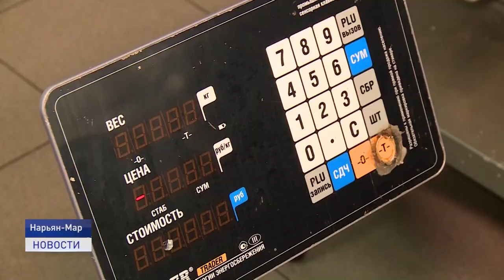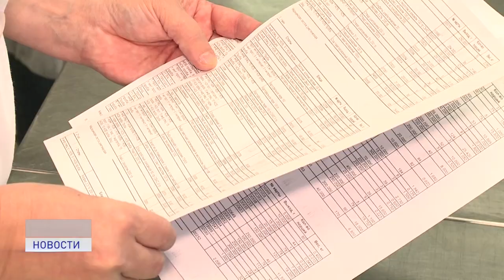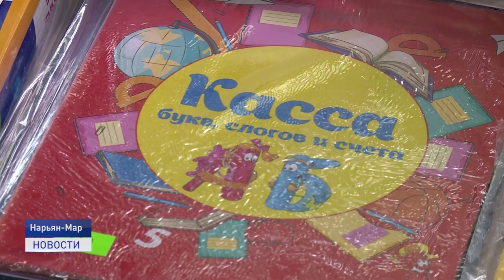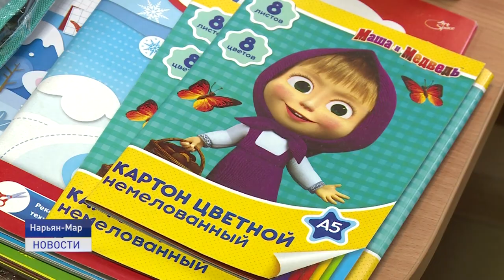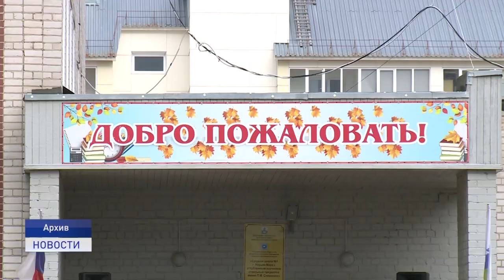Новости Ненецкого округа от 27.08.2021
Реновация микрорайнов или мощный импульс для развития города. Теперь жильцы аварийных и ветхих домов могут не переживать о том, что они получат новые квадратные метры в другом микрорайоне города.
О еде изнутри. В связи с жалобами на качество питания в Ненецкой окружной больнице на предприятие Медфуд наведалась проверка.
Совсем скоро в школах снова зазвенят звонки.  Чтобы все дети были обеспечены канцелярскими принадлежностями, в НАО прошла акция "Помоги собраться в школу".